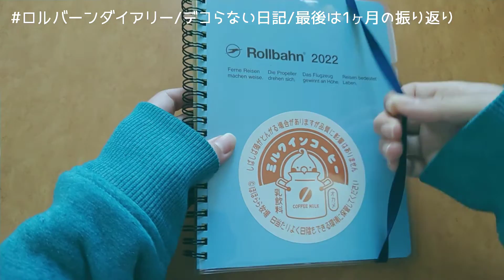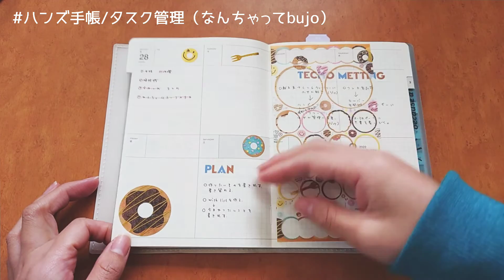２月の手帳パラパラ｜ロルバーン・ミニ６ウィークリー・ハンズブロックウィークリー｜手帳の中身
２月の手帳パラパラしていきます。

●もくじ
0:12　ロルバーンダイアリー
デコらない日記
１ヵ月の振り返りページもこっち。

1:01　ミニ６
マンスリーで掃除記録
ウィークリーでご飯記録
最後のフリーページでおいしかったよリスト。

1:42　ハンズ手帳
マンスリーでyoutube記録
ウィークリーでタスク管理
書き方はなんちゃってBUJO。